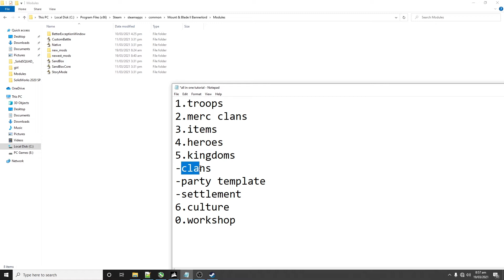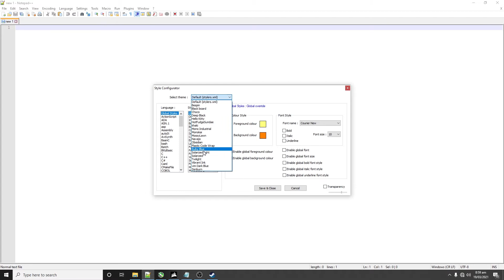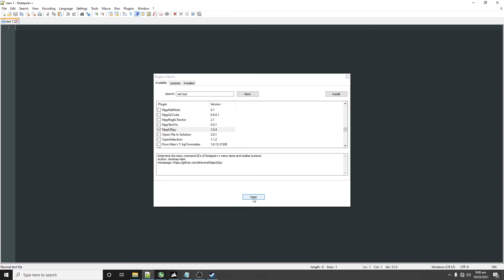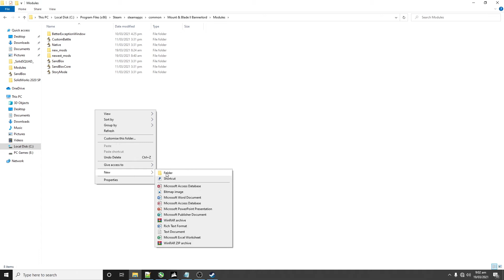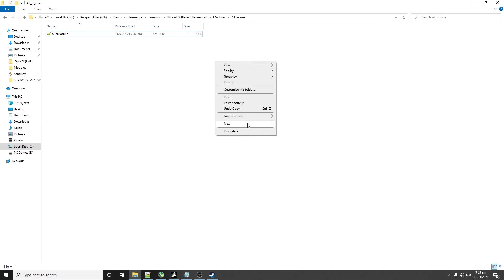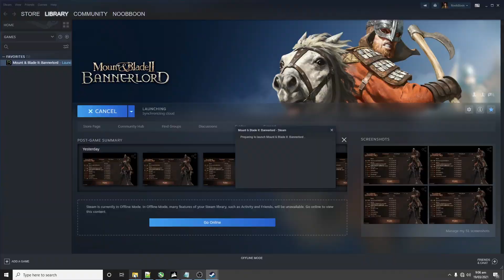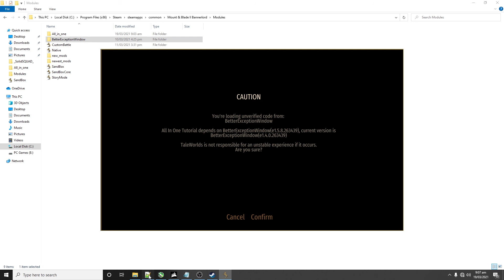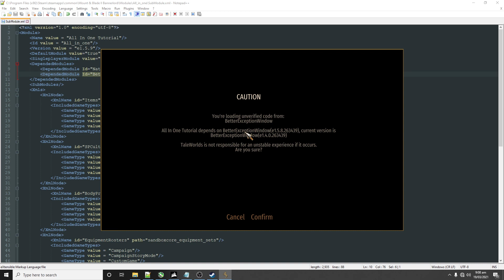1. Bannerlord XML Editing - Introduction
This video is all about setting up submodule.xml

Made from version 1.5.8